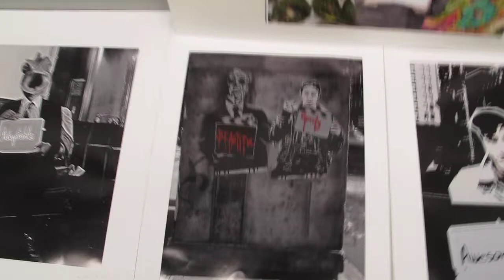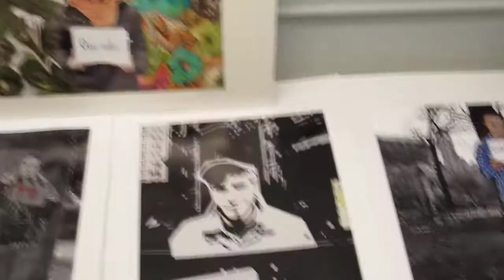Bender @ Fall Floor Show, Soho Photo Gallery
These are from the the Fall 2013 One Nite Floor Show held at the Soho Photo Gallery on White Street, TriBeCa, Manhattan in NYC on December 12, 2013 of the artwork of my students in NYU-SCPS ARTA1-CE9008 "Photography: From Beginner to Exhibitor" (also know as "From Beginning Photographer to Exhibiting Artist", ARTA1-CE9008, with a sister course designated ARTA1-CE9079 "From Beginning Photographer to Exhibiting HDR Artist"). Some of these students had experience in photography, others just took their first pictures 11 weeks ago (when the course started), yet ALL excelled! This was the 27th of these, with more to come!
Please note that these are not necessarily in chronological order.